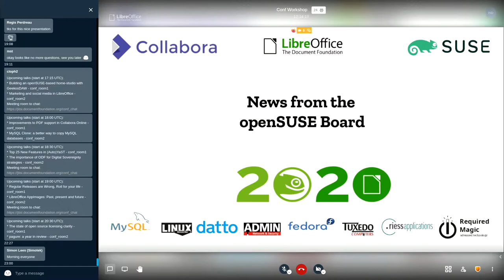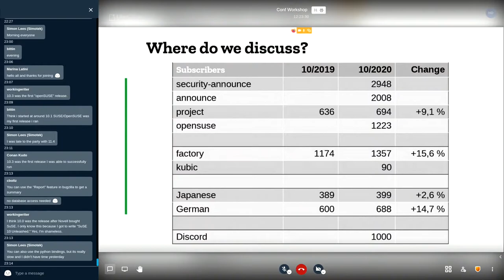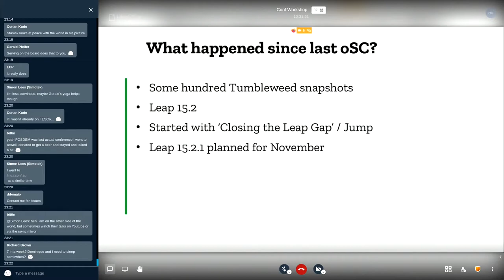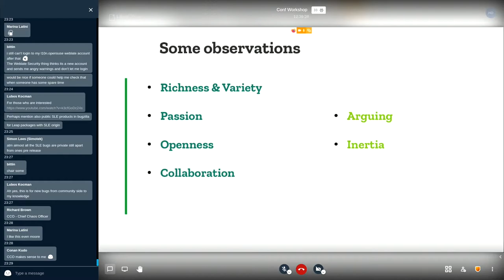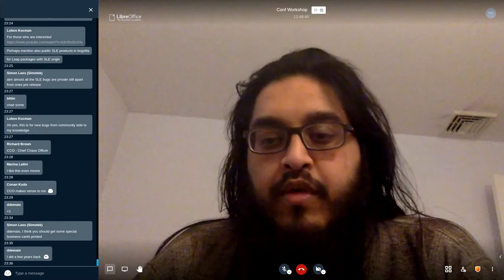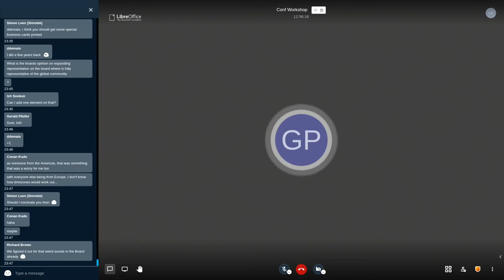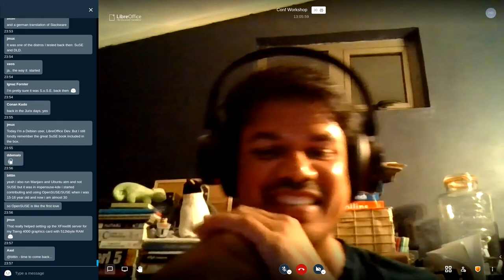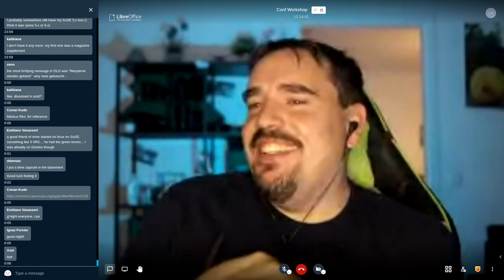Meet the openSUSE Board